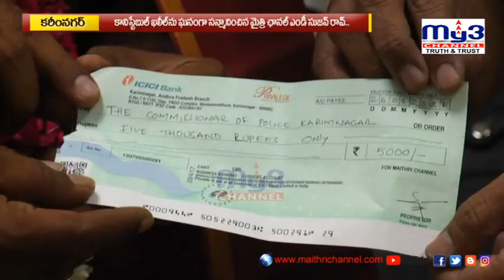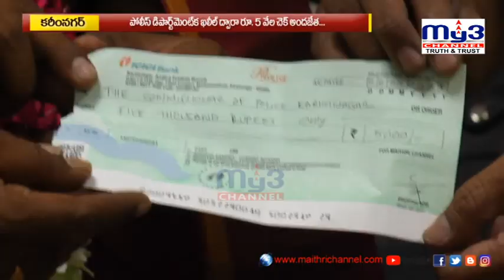కానిస్టేబుల్ ఖలీల్ ను ఘనంగా సత్కరించిన MY3 ఛానల్ యాజమాన్యం..ఏసీపీ అద్వర్యంలో పోలీస్ వ్యవస్థకు బహుమతి